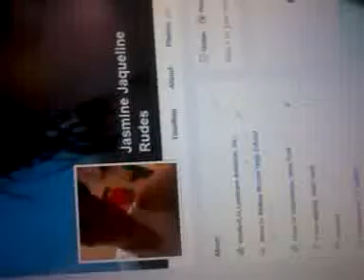Add me in facebook guise:-P